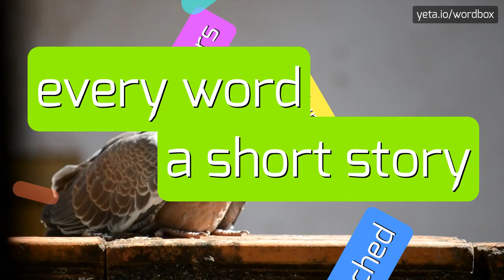YOUNGBLOOD - HOW TO PRONOUNCE IT!?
Watch how to say and pronounce "youngblood"!
Want to know how other words sound like? Look for youngbloods, youngster, youngblood, blood, fresh on wordbox channel!